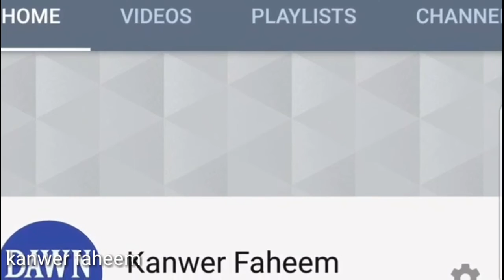Ctd action in punjab